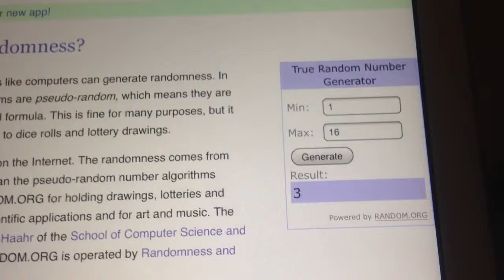Foot soldier draw